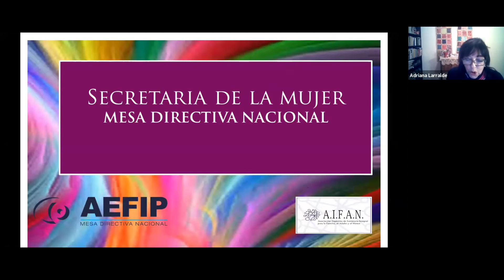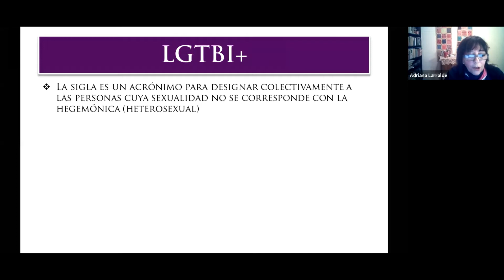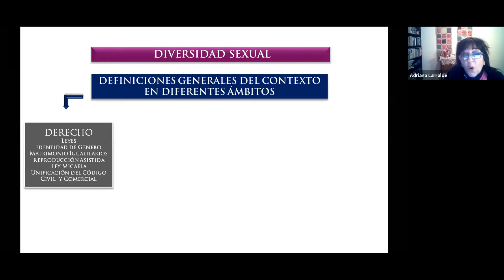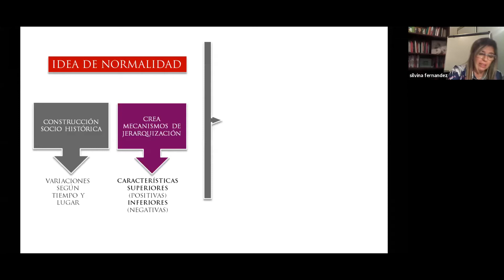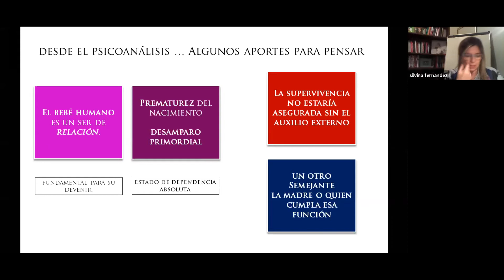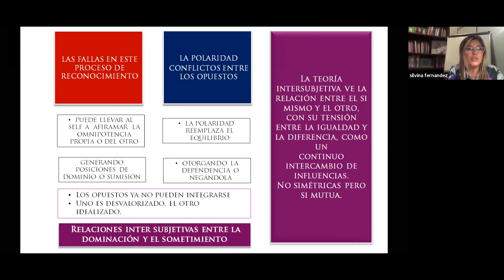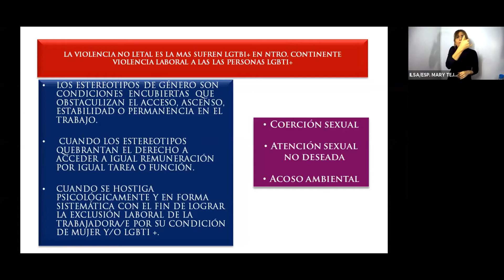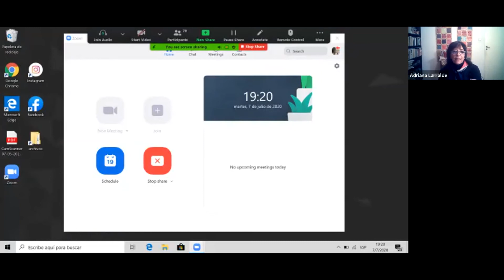Trabajo y Diversidad Sexual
En esta oportunidad la Secretaría de la Mujer presenta la primera charla sobre "Trabajo y Diversidad Sexual", aportando para la construcción de un espacio de respeto e igualdad de derechos. A cargo de la Lic. Adriana Larralde y Lic. Silvina Fernández. Integrantes de AIFÁN.